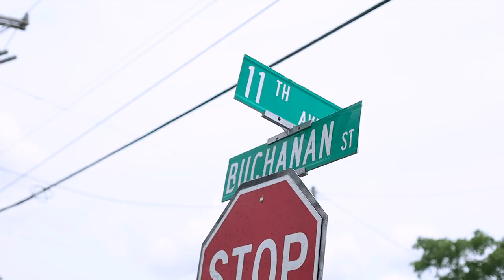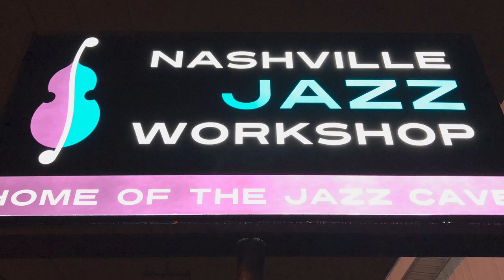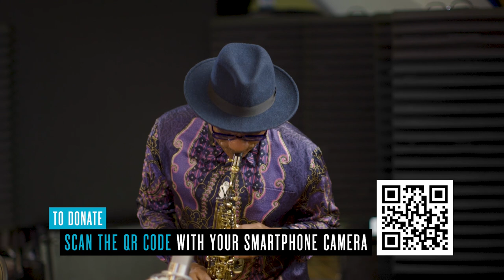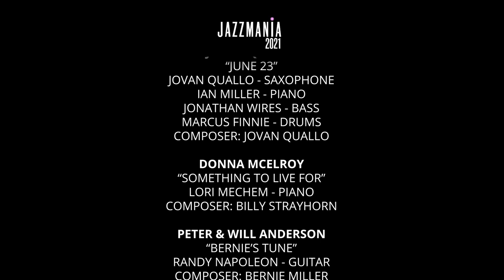JAZZMANIA 2021 REPLAY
Jazzmania 2021 is the Nashville Jazz Workshop's virtual jazz party and fundraiser. Streamed originally on October 23, it features world class jazz artists from around the country, coming together to celebrate jazz and support the Jazz Workshop.

Host for the evening is Grammy-winning saxophonist Kirk Whalum. Artists on the program are: The Time Jumpers, Chester Thompson, Jovan Quallo, Donna McElroy, Peter & Will Anderson, Giovanni Rodriguez, Tierney Sutton, Tyler Bullock, Kevin Whalum, and the Jeff Hamilton Trio.

For over 21 years the Nashville Jazz Workshop has been a place where students of all ages and abilities learn jazz directly from the masters, and where audiences hear jazz in a world class listening room.  Visiting artists who’ve toured all over the country continually tell us how unique the Workshop is.

Jazz fosters creativity and expression in students of all ages, and feeds the spirit of listeners. Through online classes and streaming performances, NJW now takes great jazz to the world.

Jazz Lives Here Too

Operating for many years tucked away in Germantown’s Neuhoff Complex, the Nashville Jazz Workshop has a new home in the heart of the Buchanan Arts District in North Nashville. The beautiful facility welcomes the community and – through the miracle of modern technology – the world. NJW’s teaching artists and performers include some of Nashville’s finest musicians, living proof that jazz is a foundation for almost any kind of music, and that in Music City, Jazz Lives Here Too!

In the pandemic, the sounds survived

In the Spring of 2020 the COVID lockdown forced a suspension of in-person classes and performances. The Nashville Jazz Workshop responded with online classes and streaming performances, allowing  students and audiences to keep learning and listening, and opening these experiences to people all over the world. These online experiences will continue side by side with the return to in-person activities.

Supporting working artists

Music City is a treasure trove of great musicians who are also superb jazz artists. The Nashville Jazz Workshop provides opportunities for these artists – over 20 years the Workshop has paid well over $2 million  for working artists to teach and perform.

Contributions and income from streaming support NJW’s Artist Fund, which exists to put more musicians to work and pay them.

Reaching out to the community

Special programs go outside NJW’s walls to bring jazz to the community. The acclaimed  Jazz on the Move program is in its 15th year, with combining an educational experience and a great jazz performance in a community setting for all ages.

Engaging the community

Jazz AM, introduces young children to delights of jazz through improvisation, song, and movement.

NJW joined the community celebration of Juneteenth with art and music, joining with Vanderbilt’s Curb Center to host a community art project with noted mural artist Omari Booker, and performances of Brassville.